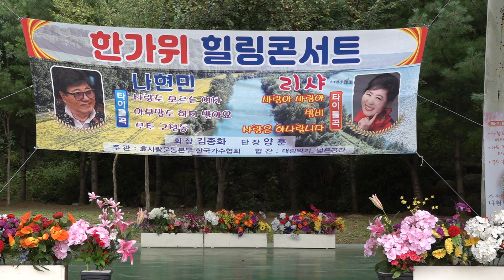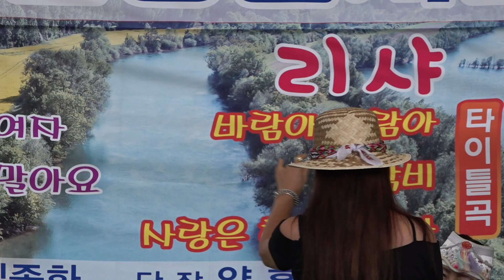가수 조이 자시삼경 나현민 리샤 한가위힐링콘서트 효사랑운동본부 소요산상설무대 K POP 2022년 9얼 12일